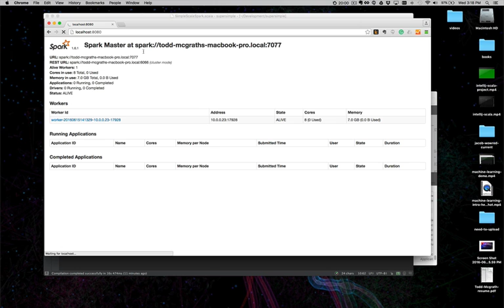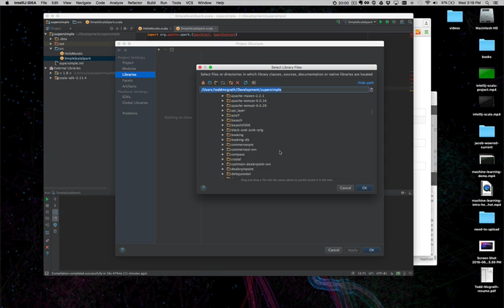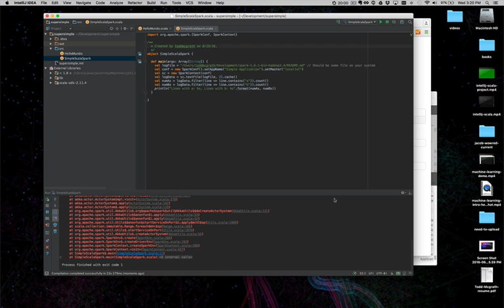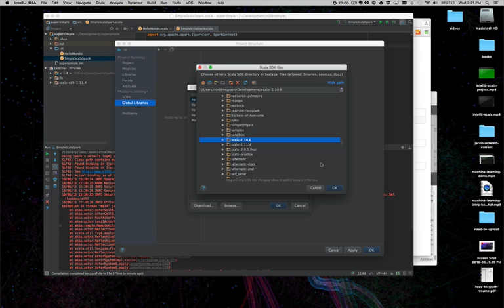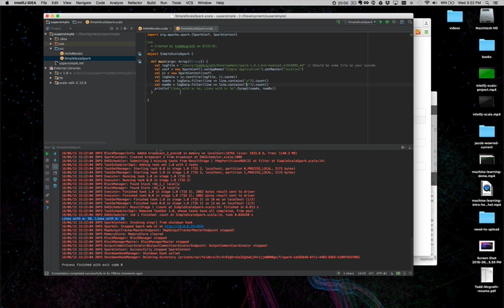Scala Intellij Spark Part 3 of 3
Create a simple Scala Spark driver program and compile and run it in Intellij.   Oh, but don't you think it's that easy.  There is trouble in laptop land on this one.  Curious?  Hint: Scala 2.11 vs 2.10. This screencast is from the IntelliJ, Scala and Spark tutorial available